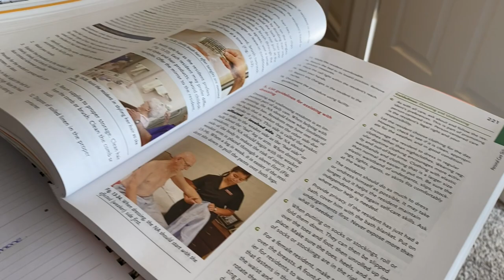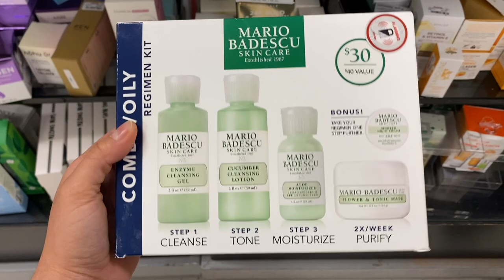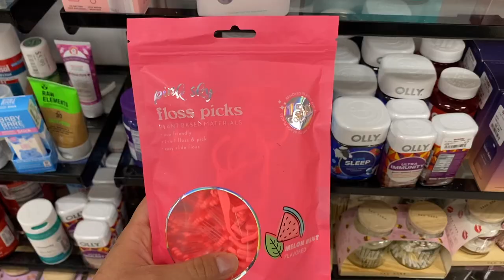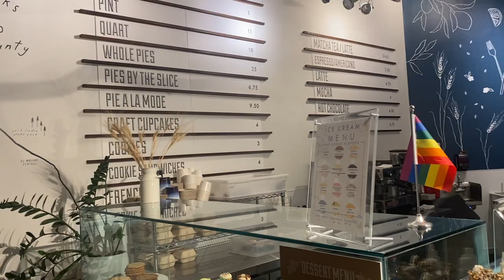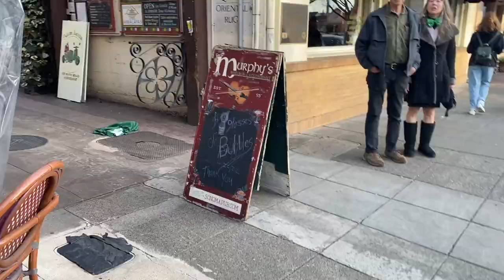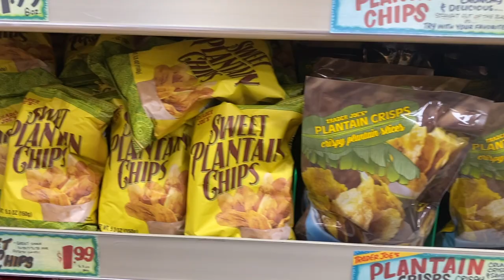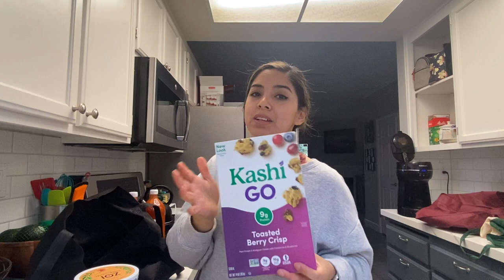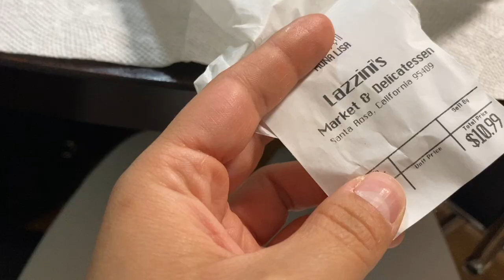Vlog #2: Four days in my life (Hair Appt+Trader Joes Haul+Target+Starbucks, etc)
Hi! I’m Mishelle! I’m originally from Ecuador but I moved to CA a few years ago for a work program and met my husband! My channel will follow my adventures learning US culture, my life and everything else.

I'm so excited to share with you these four days full of activities! We celebrated St. Patrick's Day, I got my hair done and complete my clinical's check list.

Please, be nice with your comments, English is not my first language and I know I made some mistakes but I keep getting better every day.